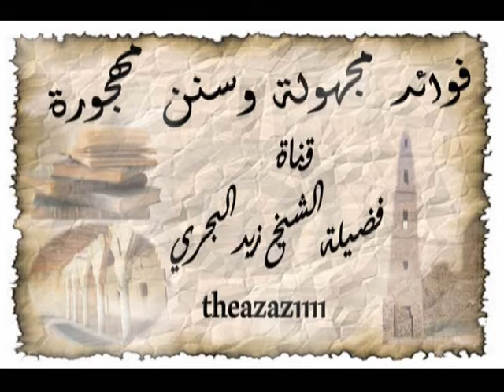الشيخ زيد البحري لماذا نهى النبي عليه السلام عن الجلوس بين الشمس وبين الظل ؟